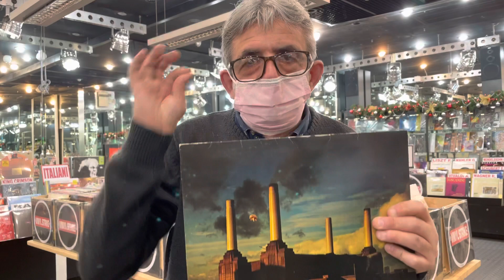Botto di Capodanno +